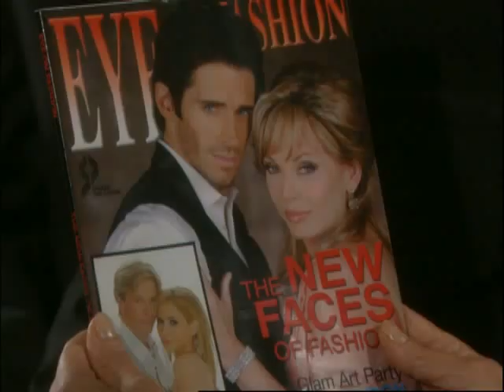Jowen July 23